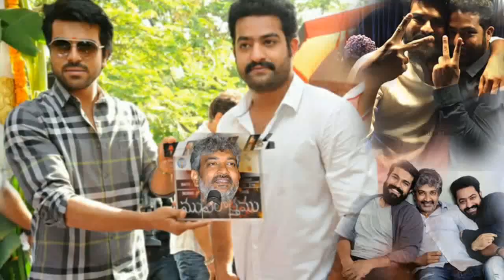Jr NTR in Ram Charan's house | Konedala Upasana Twitter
Jr NTR in Ram Charan's house | Konedala Upasana Twitter | AtlasTelugu |